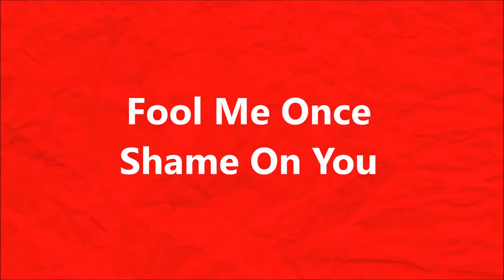The Remnets: Wet Zone at San Diego Zoo Safari Park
Nothing like cooling off on a hot day!  The Wet Zone at the San Diego Zoo Safari Park does just that.  Bring your umbrellas!